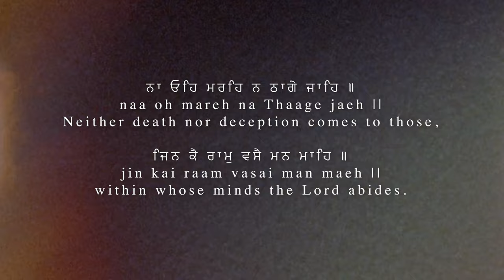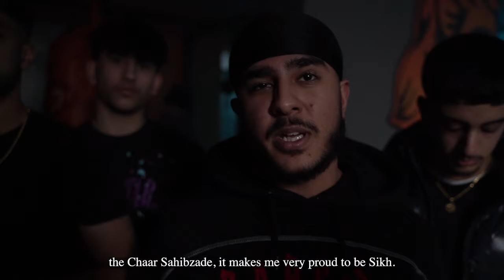Loki Darde - No Fear Kaka Mohanwalia, HKG MUSIC, Lets Hear You Singh! Behind The Scenes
Video - Jelly Huddersfieldwala
Label - Dharam Seva Records
Feat - Injection Singh

Special thanks:

Lyrics inspired by the Late Charan Singh Safri Ji Special Thanks Jeet Gill.

Crossroads Gurdwara Gym
Tarsem Bhaji and Avtar Bhaji.

Dope Art Aman Singh
Jfx visuals
Alam lighting
Hairstyling: Sims makeup studio
Model: Kiran Deol
Makeup: Platinum looks
Assistant: Banita Deol
Outfit: Amaans by Sam
Jewellery: Akb Jewels

Dharam Seva Team:

Muninder Dhaliwal
Gagan Singh
Arjun Khakh
Angad Khakh Famous Floss Boi
Amar Khakh
Rocky Pavial
Harnam Nijjar
Manraj Pooni
Manveer Singh Mani
Hardeep Khalsa
Gurveer Jaidka

E3UK
Tiger Ghandial